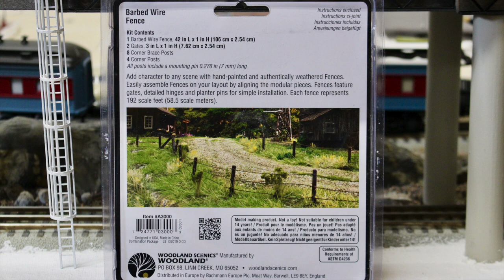Don't Get Scratched! O-scale Barbed Wire Fence Review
In this video, I’m reviewing and demonstrating the new Barbed Wire Fence Accessory from Woodland Scenics.  And I’m starting right now.

Hi, I’m Owen.  In these videos, I’m continuing to build, expand, and improve my O-gauge Lionel Polar Express Model Railroad Layout.  Today I’m taking a close look at the new Barbed Wire Fence accessory from Woodland Scenics.  Woodland Scenics offers this accessory in O, HO, and N-scales.  Here’s the package containing my new O-scale Barbed Wire Fence.  It includes O-scale fence posts, barbed wire, bracing posts, and a gate.  Here is the complete contents list:

1 Barbed Wire Fence 42 inches (106 cm) long
2 Gates
8 Corner Brace Posts
4 Corner Posts

I grew up on a farm in Wisconsin about a hundred years ago.  Building and maintaining fences was a never ending part of life on the farm.  In the winter we cut oak trees in the woodlot to make fenceposts.  To slow down rot, we cut off the bark from the new posts, using a draw knife.  I’ve included a link to a photo of a drawknife below.

One of Abraham Lincoln’s nicknames was, “The Railsplitter.”  Well, I used barbed wire instead of split rails.  But I did split a lot of oak logs to get two or more  fence posts when the diameter was more than was needed for a single fencepost.

Building a fence line using this Woodland Scenics Barbed Wire Fence Kit will be way easier than my experience building real fences back on the farm.   Instead of digging post holes by hand with a clamshell posthole digger, I’ll drill them using a 1/16 drill bit and an electric drill.

One of the most difficult parts of building a real barbed wire fence was getting the wire tight enough so that it didn’t sag and the cattle couldn’t push their way through it.  I’m going to be especially interested in how that will work with this O-scale fence.

You’ll be notified each time I upload a new product review.  In addition, I also demonstrate construction tips and ideas.  And I include frequent operating sessions so that you can see the trains in action.  Also, please click the thumbs up below and like this video.  And leave a comment to let me know what you think of Woodland Scenics’ Barbed Wire Fence Kit.  Now let’s build some fences.

The kit includes 42 inches, or 106 centimeters, of fence.  So the first step is to measure the circumference of the space I want to enclose.